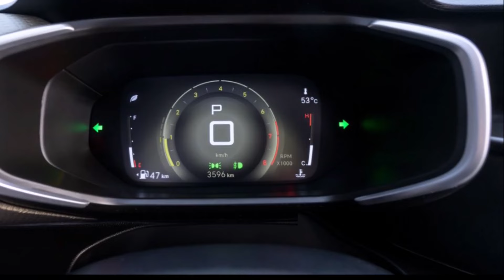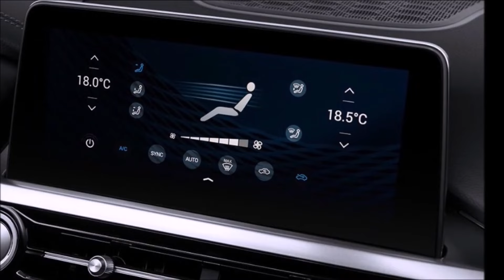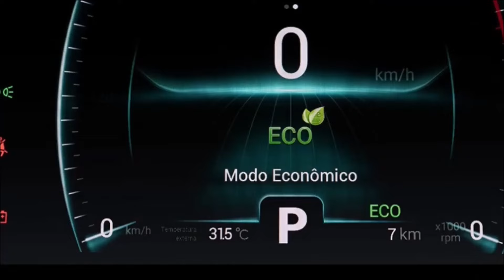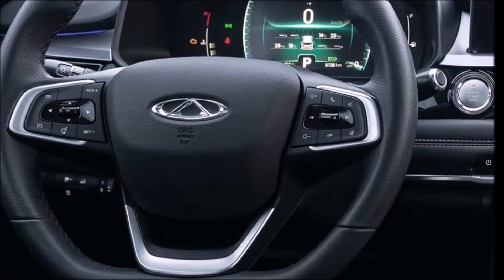C3 AIRCROSS 7 2025 OU CHERY TIGGO 5X HIBRIDO 2025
POR DENTRO E POR FORA AUTOMOVEIS